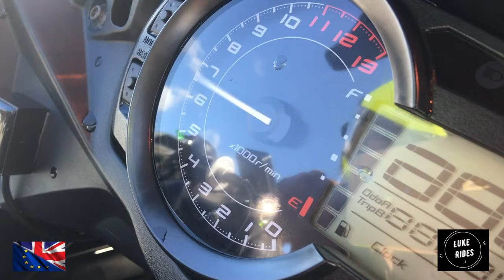Test Riding Plus Being Philosophical - Motovlog 72 BY LUKE RIDES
Hi, Everyone.

On this episode of Luke Rides we get back to the fun and normal part of a Biker with his own YouTube Channel.

The Motovlog :)

On this Motovlog,  Luke Rides gets to know his next motorcycle after the legendary Kawasaki ER-6N. I take the beautiful and fast Kawasaki ER-6F out for a ride. And run a few errands :)

The Kawasaki ER-6F is another Gem in Kawasaki's line up. Comfortable, relaxing, smooth, and furious 650cc Twin. But 650cc Twin that sounds and behave like no other from the Japanese.

When you hear this Gorgeous Kawasaki 650cc barrelling down the road you know it's the Kawasaki 650 Parallel Twin.

Any other Japanese 650cc would sound the same as any other Japanese 6500cc Parallel Twin. But not the Kawasaki. Hearing the Kawasaki engine was very distinctive :)

But also here @ Luke Rides I get into a little bit of philosophy which is certainly a little different from other British Motovloggers :)

This is from my Old YouTube Account and I wanted to Save this video instead of permanently deleting it from YouTube.

What is Luke Rides riding: Kawasaki ER-6F

Luke Rides